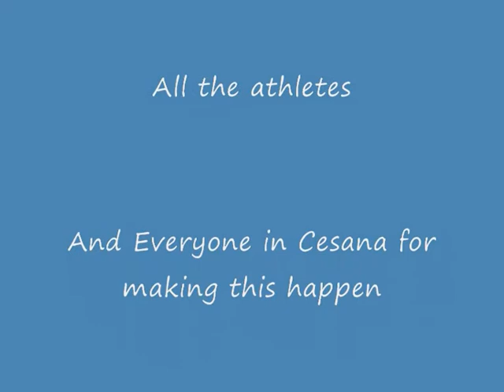British Army Skeleton training 2009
British Army Skeleton training 2009 Cesana Italy